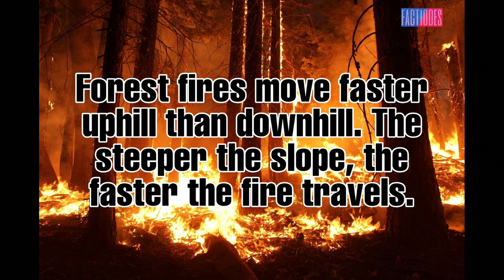Facts about fire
fire is the rapid oxidation of a material in the exothermic chemical process of combustion, releasing heat, light, and various reaction products.

thanks for source
attribution